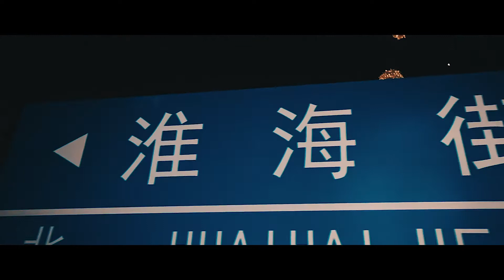蘇州淮海街夜景（Suzhou huaihai street night scene）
MY CAMERA：
SONY α6400

GIMBAL：
Zhiyun Weebills